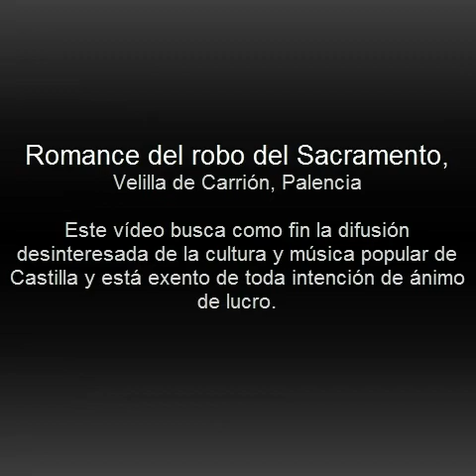Romance del robo del Sacramento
Romance del robo del Sacramento, recogido en Velilla de Carrión, provincia de Palencia, Castilla (desconocemos la identidad de la intérprete).
Este vídeo busca como fin la difusión desinteresada de la cultura y música popular de Castilla y está exento de toda intención de ánimo de lucro.
Todos los derechos de los contenidos están reconocidos a sus respectivos dueños.